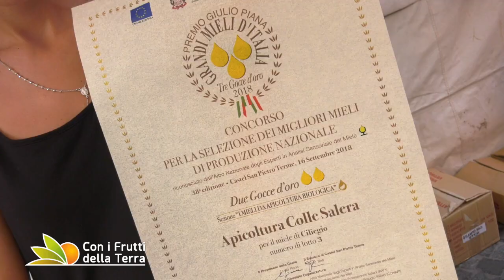A Castel San Pietro un weekend nel segno dei mieli d'Italia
Oltre 1000 campioni di miele hanno partecipato a Castel San Pietro Terme, in provincia di Bologna, alla 38a edizione del concorso Tre Gocce d'Oro organizzato dall' Osservatorio Nazionale Miele. Una giornata per conoscere meglio questo meraviglioso alimento e per scoprire le tante storie di passione degli apicoltori di tutta Italia

Con i Frutti della Terra è una produzione TAM TAM VIDEO PRO in onda ogni domenica su TRC (canali 11 e 15 del digitale terrestre in Emilia-Romagna e canale 827 della piattaforma Sky in tutta Italia).